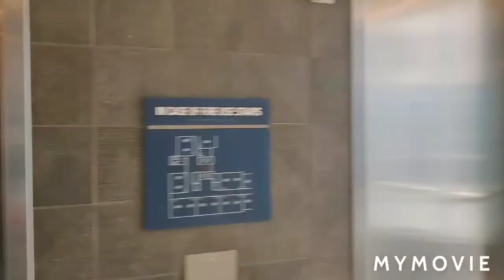University of Arizona Honors Village Tour